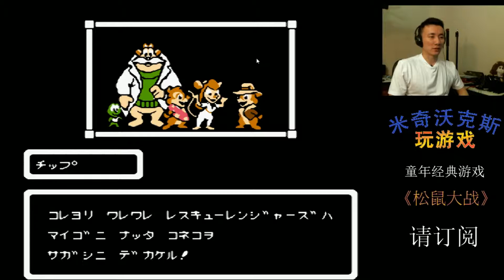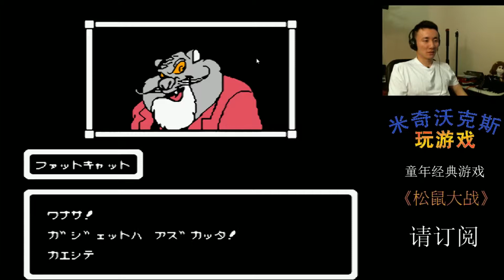经典NES游戏《松鼠大战》，回味童年。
记得第一次玩这款游戏的时候，我才不到10岁。现在已经三十多岁了，偶尔看到这款游戏，感觉还是好经典。